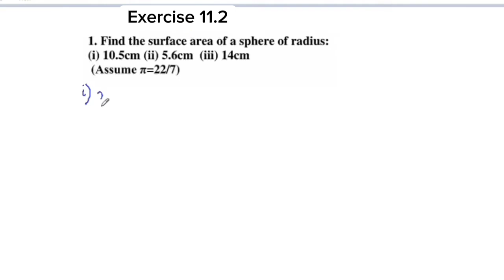Exercise 11.2 Q no.1,2&3 Class 9 Maths Chapter 11 New Syllabus In Malayalam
Topics
1) cbse maths class 9
2) cbse maths class 9 chapter 11 new syllabus
3)cbse classes by grace jose
4) ncert maths solutions
5) surface areas and volumes class 9 maths
6) class9 chapter 11 maths
7)  class 9 maths  chapter 11
8) class 9 surface areas and volumes  introduction new text book in malayalam